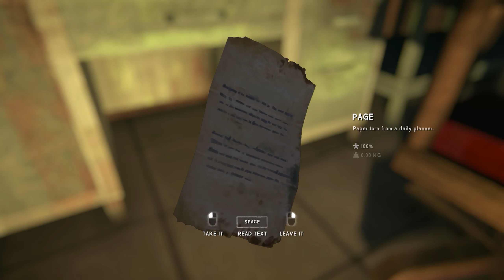Inside Blackrock Prison - The Long Dark (Survival Mode Voyager)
The Long Dark Survival Mode Part 60, S3E60. Exploring the rest of the prison and retrieving the ballistic vest, looks like we are all done at the prison now but I have a lot I want to take with me so I think we will need to take a few trips to the old substation :D

thelongdark TigerJellys Gameplay series of the long dark on survival mode.